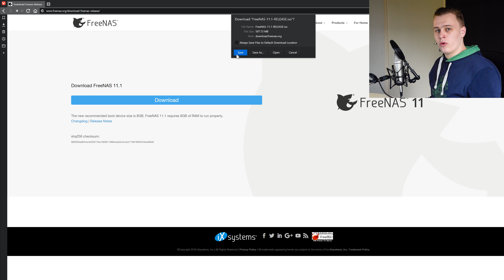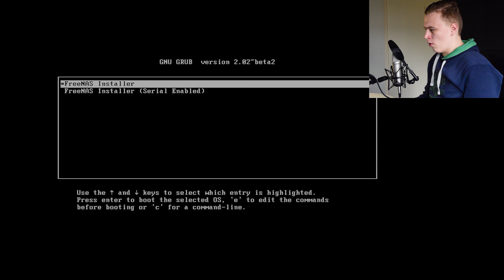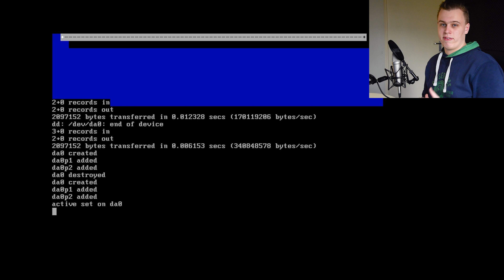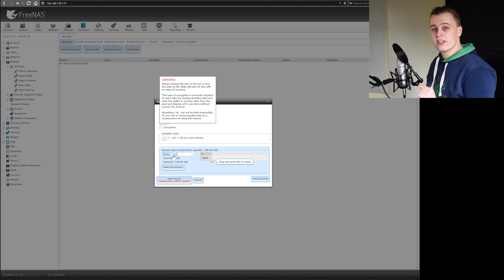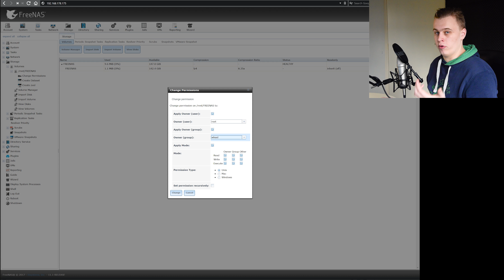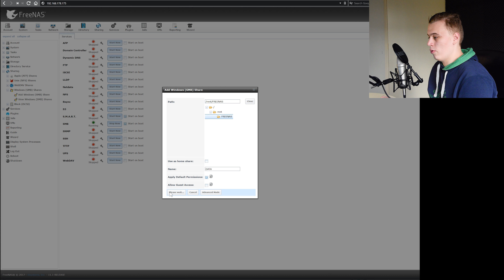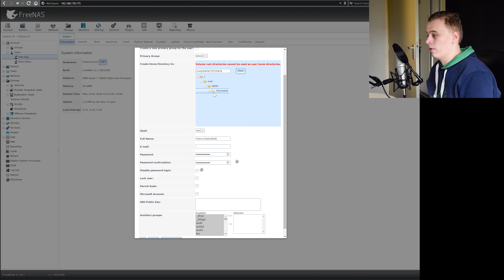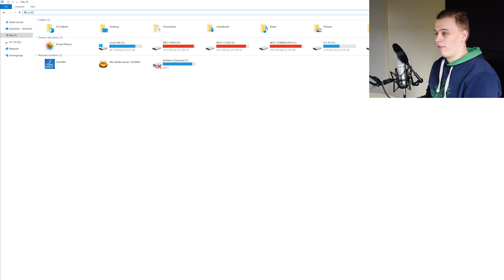JE EIGEN NAS MET GRATIS SOFTWARE! - Tutorial - TechTime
Het maken van een NAS is niet heel moeilijk. In deze tutorial leg ik je uit hoe je dit kan installeren en gebruiken! Zo heb je gelijk een locatie voor al je films, series, muziek, foto's en overige data! Hoeveel likes halen we op deze video?